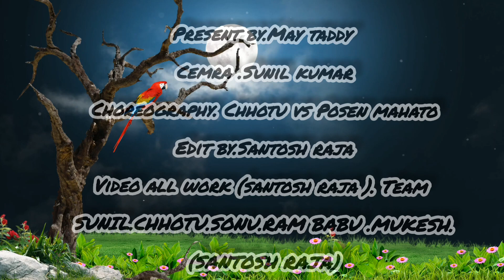Teddy Bear Kahani Suno 2.0 !! Teddy Bear Love Story ! ( MY Taddy ) Official @mytaddy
Note : Is Video Ko Bnane Ka Maksat Only Teddy Bear Ka Love Story Ko Btane Ka Kosis Kiya Gya Hai To Please Aaplog Galat Comment Na Kare

Is Video Ko Choreographer ( Santosh Raja ) Ne Kiya Hai
Is Video Me Song ( Kaifi Khalil ) KAHANI SUNO 2.0 Ka Use Kiya Gya Hai
kaifi khalil

MY Taddy Ke Team Member :-
                                                        Mukesh , Santosh , Raja , Ram Babu , Sunil , Sonu